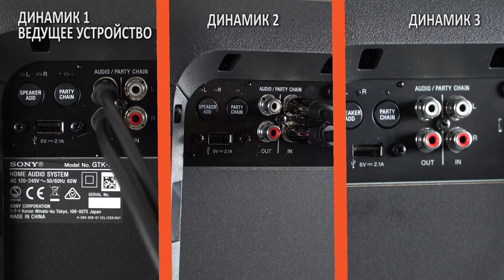Как объединить колонки Sony GTK-XB7 в режиме PartyChain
Не хватает мощного звука на вашей вечеринке? Объедините несколько аудиосистем Sony GTK-XB7 с помощью функции PartyChain, синхронизируйте ваш плейлист и готово! Почувствуйте энергичный ритм басов на полной мощности!
Узнать про актуальные цены и выгодные акции можно на сайте store.sony.ru.